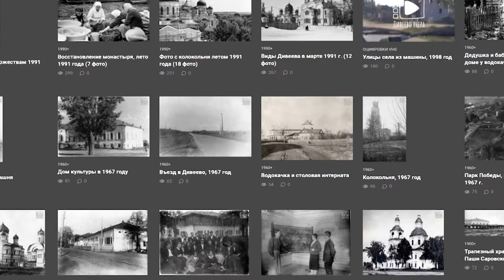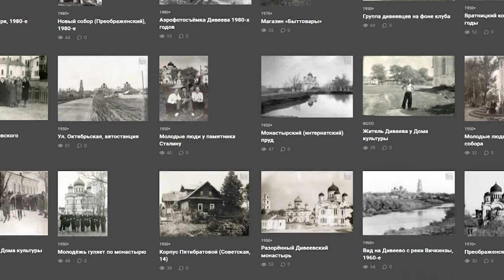Экскурсия за пару кликов